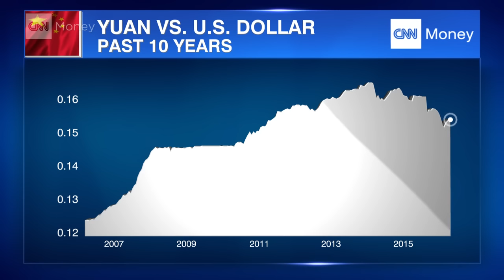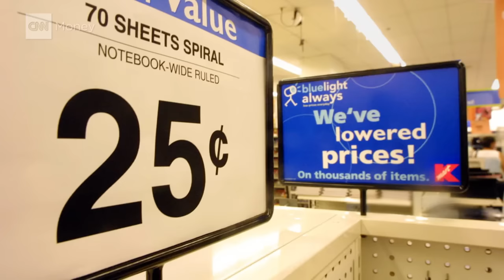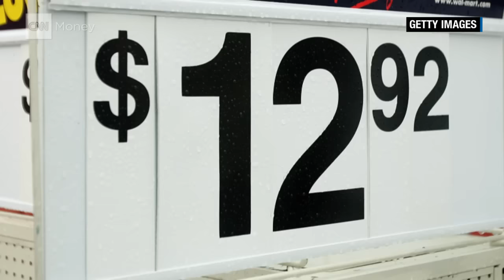Reality Check: Trump's claims about China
Republican front-runner Donald Trump blames China for the economic woes of the United States. CNNMoney's Andrew Stevens checks the facts.